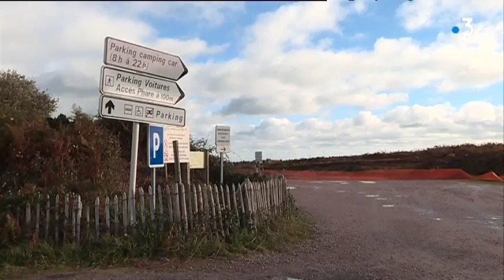Réaménagement du Cap Fréhel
Direction le cap Fréhel où le conservatoire du littoral lance sa 3ème tranche de travaux pour poursuivre la préservation de ce site remarquable.

Dans quelques mois, le parking  situé au pied du phare ne sera plus qu'un souvenir pour ce cap qui tente de décrocher le label "grand site de France".
Avant cela, il devra retrouver son caractère naturel.
Jean-Marc Seigner et Catherine Bazille.
Intervenants :
Alain Freytet
Paysagiste en charge de l'aménagement du site
Philippe Quéré
Chargé mission Natura 2000
Syndicat des Caps
Stéphane Riallin
Chargé de mission du Conservatoire du Littoral.